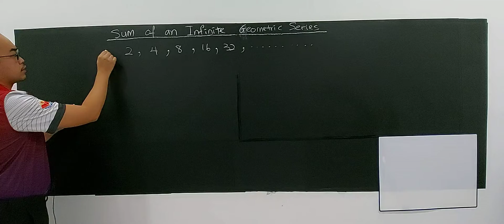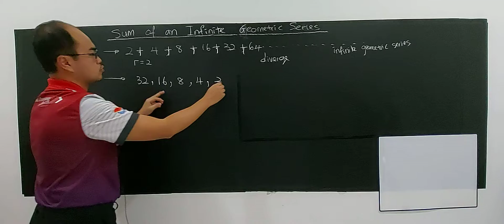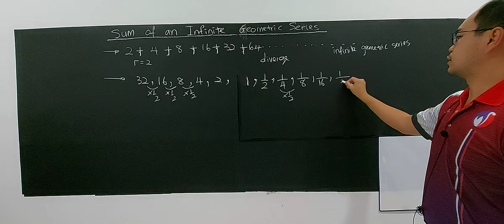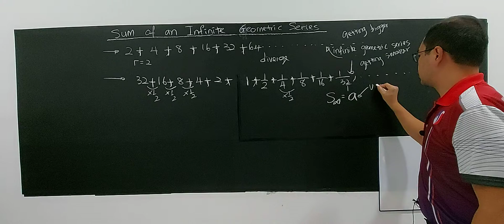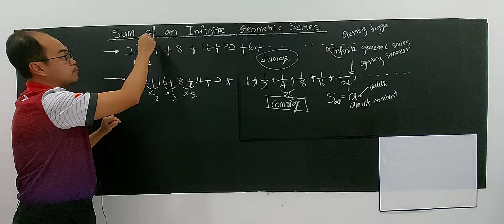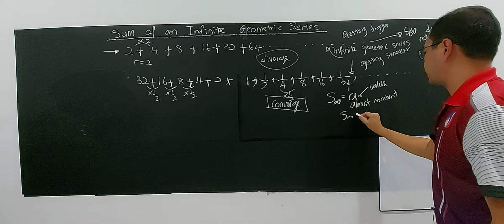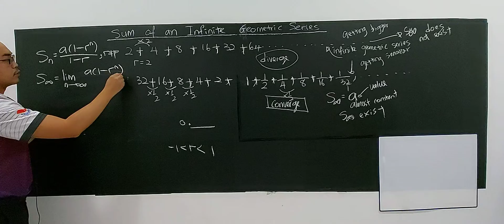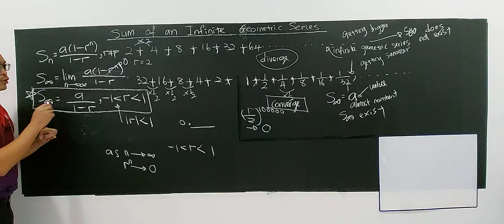SUBTOPIC 3.1: SEQUENCES AND SERIES (23)